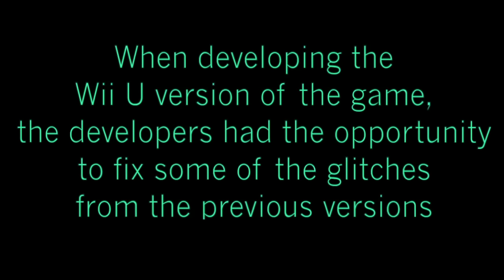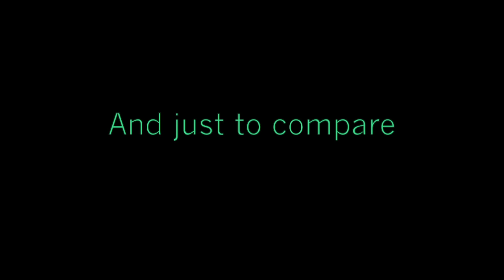Mass Effect 3 Wii U Glitches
The Wii U version of Mass Effect 3 came months after the PS3 and 360 versions, but does that mean that they fixed the glitches? Here I use an example to show that the glitches that you can find in the other versions also exist in the Wii U version.

Xbox footage borrowed from Youtube user MrPoofyPJpants.